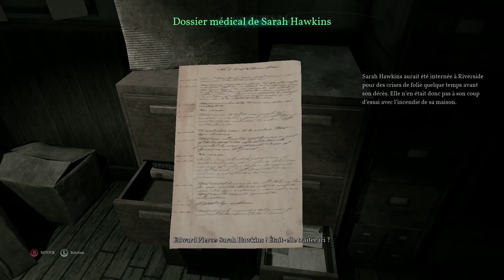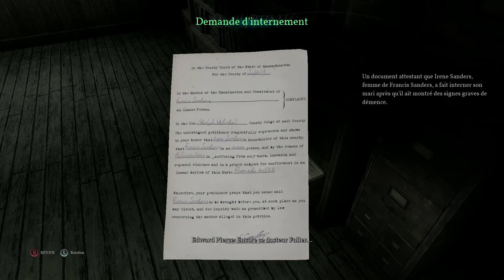CALL OF CTHULHU [FR PC] - let's play - ép. 06 Hôpital psychiatrique ~ partie 1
À l'heure où Resident Evil 8 est sur toutes les plateformes j'ai préféré démarrer mon premier Let's play avec Call of Cthulhu de 2018 parce que je kiff le mythe de Cthulhu.
Seul le texte est traduit en français.
je découvre le jeu, je commente au fur et à mesure et surtout je suis novice d'où quelques moments de flottement avec la manette :/

Si vous avez aimé la vidéo je vous remercie de
✅ Liker
✅ me laisser un commentaire pour encore plus d'amour
✅ partager

Copyright:
▹ Montage vidéo : Coryne s'éparpille

A bientôt 😉